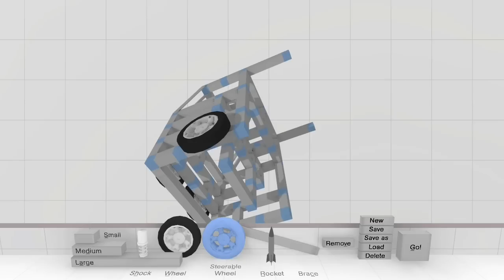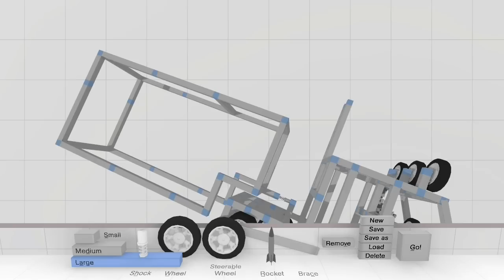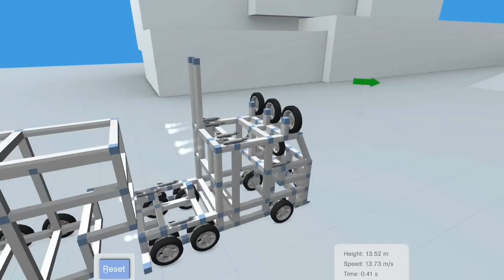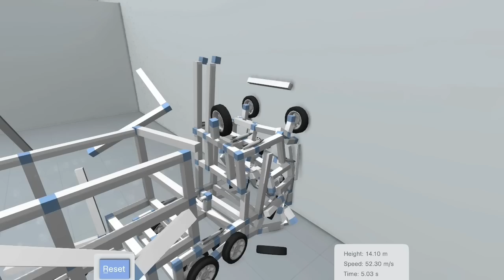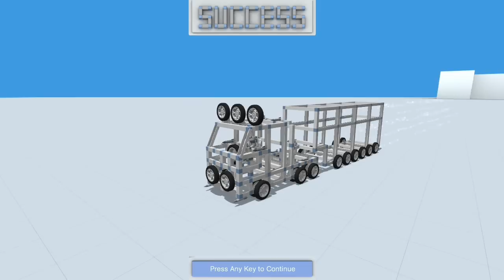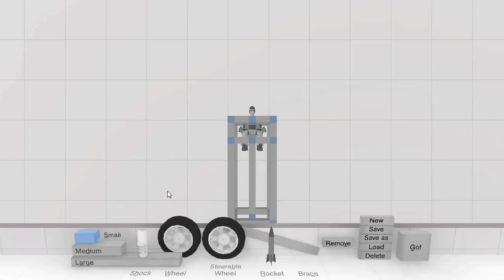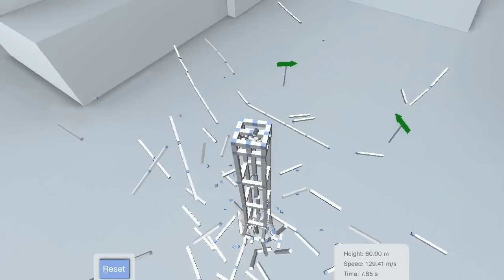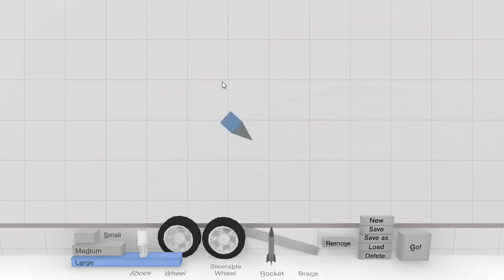Let's Physics! Crashtastic (Part 11) - 18 Wheeler Whip [The Directors Cut]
Everytime YT miss-tags a Video/Audio context, I get to reupload it with MORE AWESOME. Now with literally several minutes of additional content at no extra cost!